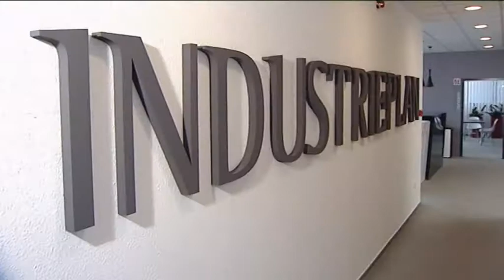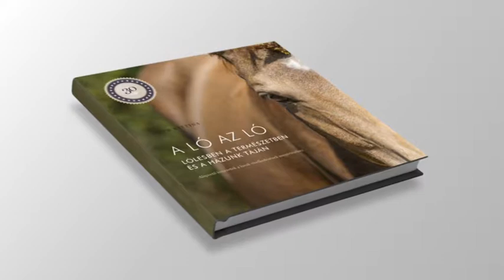Dinó Sporthíradó 2017.08.10. hatoscsatorna